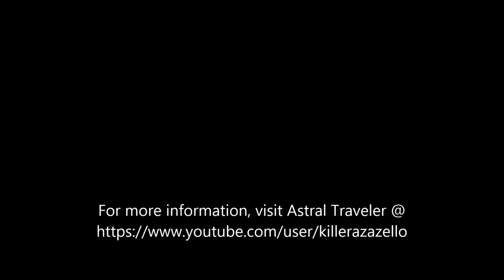Strange Weather February 2015